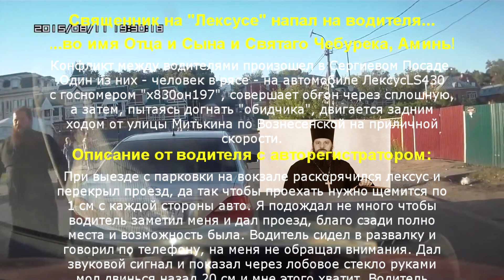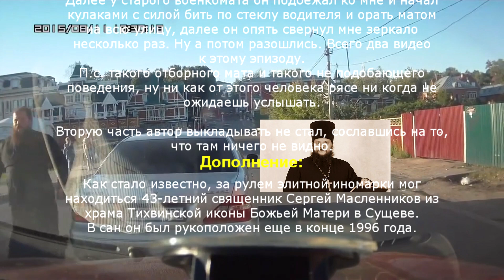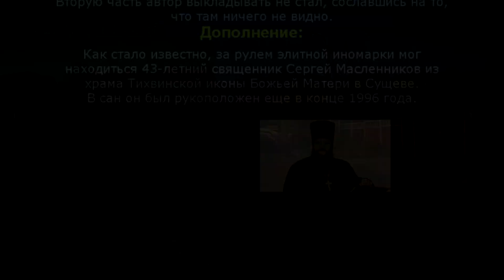Священник на Лексусе напал на водителя или во имя Отца и Сына и Святаго Чебурека, Аминь!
Конфликт между водителями произошел в Сергиевом Посаде. Один из них - человек в рясе - на автомобиле Лексус LS430 с госномером "х830он197", совершает обгон через сплошную, а затем, пытаясь догнать "обидчика", двигается задним ходом от улицы Митькина по Вознесенской на приличной скорости.

Описания от водителя с авторегистратором:
При выезде с парковки на вокзале раскорячился лексус и перекрыл проезд, да так чтобы проехать нужно щемится по 1 см с каждой стороны авто. Я подождал не много чтобы водитель заметил меня и дал проезд, благо сзади полно места и возможность была. Водитель сидел в развалку и говорил по телефону, на меня не обращал внимания. Дал звуковой сигнал и показал через лобовое стекло руками мол двинься назад 20 см и мне этого хватит. Водитель игнорировал и не замечал меня. Далее еще сильнее начал бибикать, реакции не было. На меня поглядывал с пренебрежением (мол холоп подождешь). Еле протиснувшись увидел, что сидит человек в рясе, на мои замечания я не ожидал ответа по фени. Я ел вкуснейший чебурек с сыром, которым пришлось запулить ему по лицу, шлепок был отменный. Батюшка на лексусе взбесился, получив чебуреком в лицо. Он быстро выкинул его ко мне на торпеду и погнался за мной.
Догнав меня у автошколы через сплошную, чуть не закатав на переходе двоих прохожих начал тормозить меня. Вот как это было. Когда но подбежал ко мне ударил с силой по зеркалу, оно даже вывернулось в другую сторону. На следующем перекрестке (пытался доехать на пост ДПС у Лавры) он опять меня догнал когда я засел в пробке.
Далее у старого военкомата он подбежал ко мне и начал кулаками с силой бить по стеклу водителя и орать матом на всю улицу, далее он опять свернул мне зеркало несколько раз. Ну а потом разошлись. Всего два видео к этому эпизоду.
П.с. такого отборного мата и такого не подобающего поведения, ну ни как от этого человека рясе ни когда не ожидаешь услышать.
Вторую часть автор выкладывать не стал, сославшись на то, что там ничего не видно.

Дополнение:
Как стало известно, за рулем элитной иномарки мог находиться 43-летний священник Сергей Масленников из храма Тихвинской иконы Божьей Матери в Сущеве. В сан он был рукоположен еще в конце 1996 года.